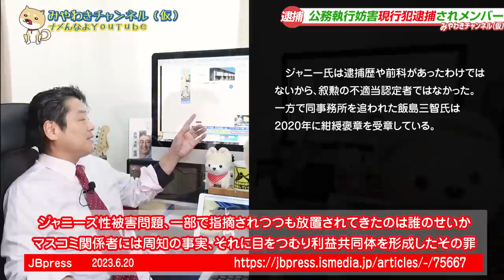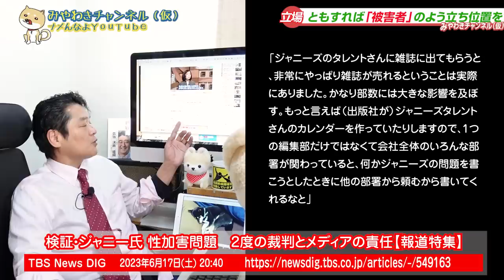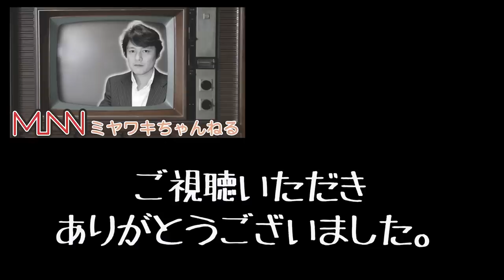#1808 日テレが絶対に報じないジャニーズ事務所との関係。「稲垣メンバー」と報じたＴＢＳ。なぜジャニー喜多川は「勲章」を貰えなかったのか｜みやわきチャンネル（仮）1953Restart1753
0:05 ジャニーは勲章をもらったっていいと
2:41 国も早くから当事者であることを認識
5:26 公務執行妨害現行犯逮捕されメンバー
8:07 梨元勝に箝口令を敷いたテレビ朝日が
10:24 ともすれば「被害者」のよう立ち位置を
14:39 今回のワンコ「てづまり」

今回のワンコ「てづまり」